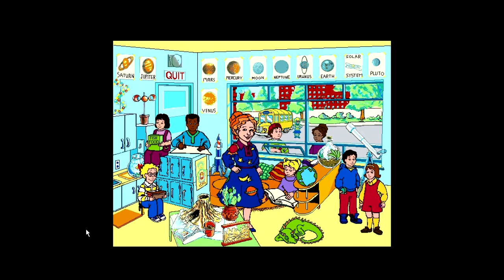Let's Play: The Magic School Bus Explores The Solar System P3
After we are properly educated on what the biggest thing in the night sky is, we continue to watch Janet's descent into madness and discover one boy's dream to marry a moon...